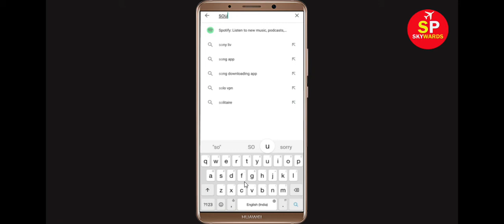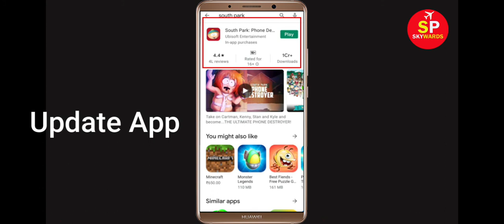How To Fix South Park Keeps Stopping Error Android & Ios - Fix South Park App Not Open Problem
In this video tutorial, i will show you How To Fix South Park Keeps Stopping Error Android & Ios - Fix South Park App Not Open Problem. If you are facing same problem in your android mobile phone then it will help you a lot.

1). Check for updates. Running the earlier version of South Park can cause the error, one of which is it keeps stopping. ...
2). Clear RAM. ...
3). Restart your phone. ...
4). South Park app Clear cache and Clear Data

5). Reinstall South Park application.